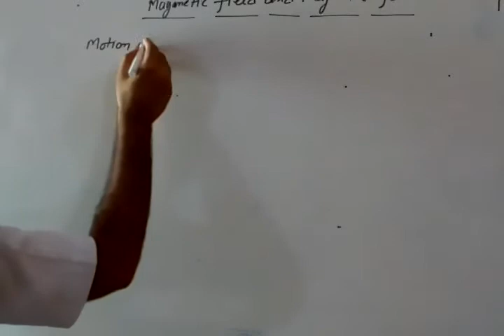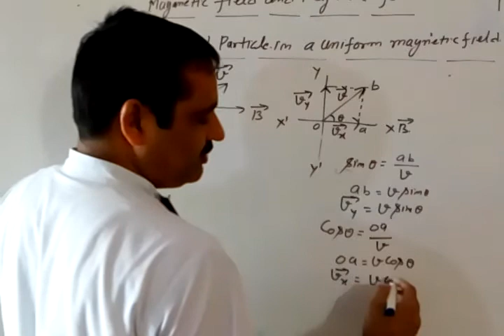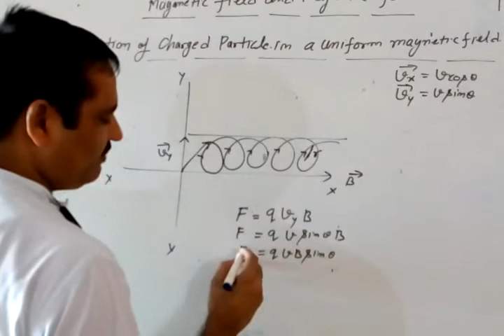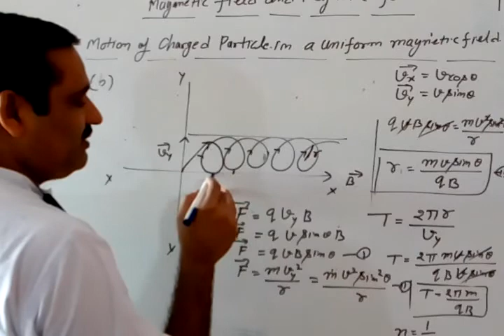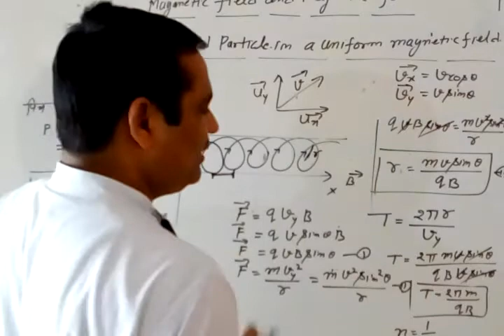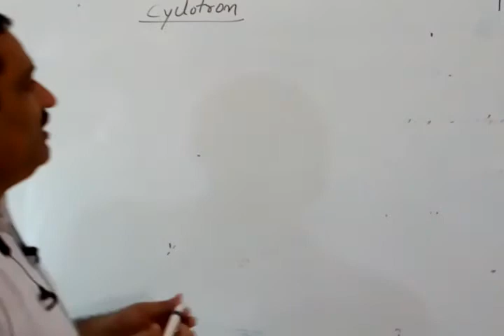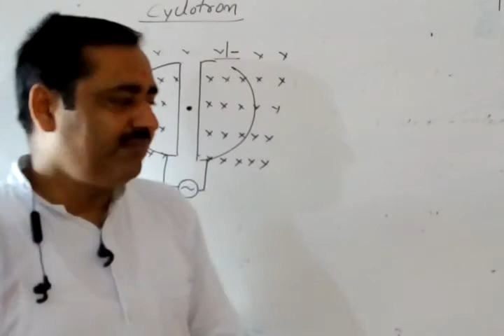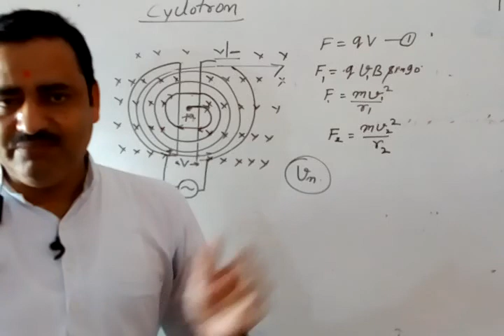Magnetic field and magnetic force -4 Class-12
Pradeep Kumar Gupta